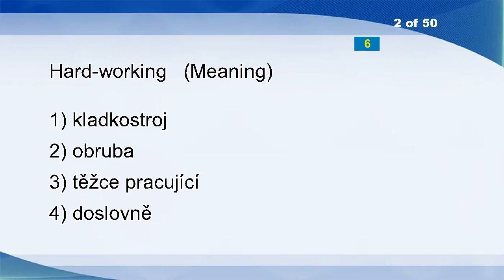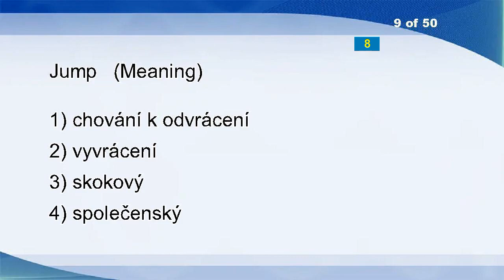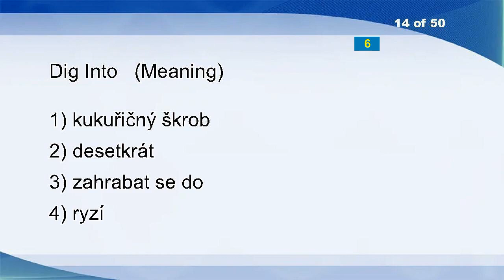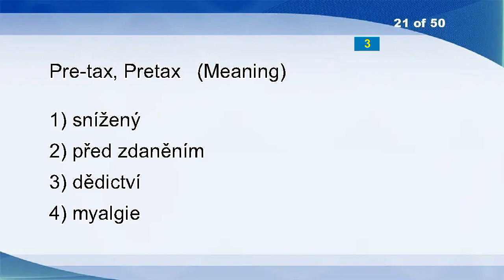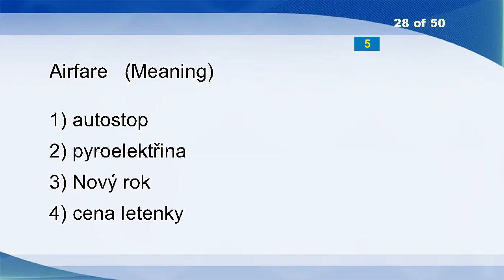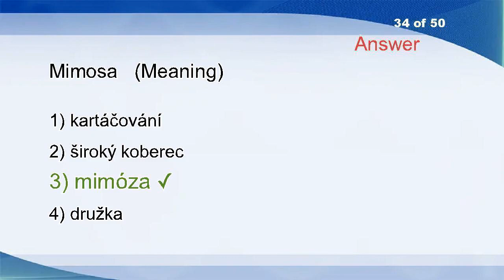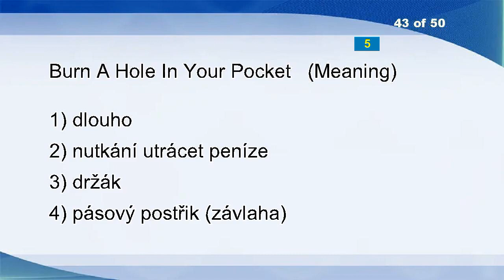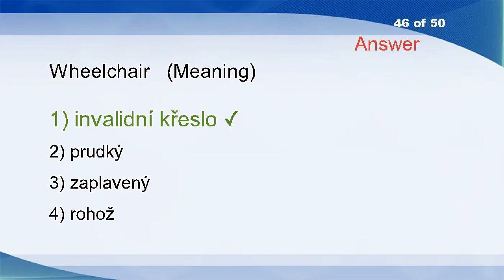English Czech Vocabulary Word Power Test 784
Hydrofluoric Acid
Hard-working
Sediment
Unearth
Clapped
Cagey
Cap
Exquisite
Jump
Uncouthness
Related
Moan
High Technology
Dig Into
Annexation
Aver
Stealthy
Fallible
Shiver
Peace
Pre-tax, Pretax
Nature
Bushiness
Dedicated
Money Supply, Money Stock
On Trial
Untested
Airfare
Mandatory
Categorical
Eat Out
Display
Morning
Mimosa
Aspect
Girt
Warbling
Lapping
Categorically
Kiddie
Ladylike
Drier
Burn A Hole In Your Pocket
Geomancy
Overflow
Wheelchair
Manicuring
Zoospore
Earnest
Dandy